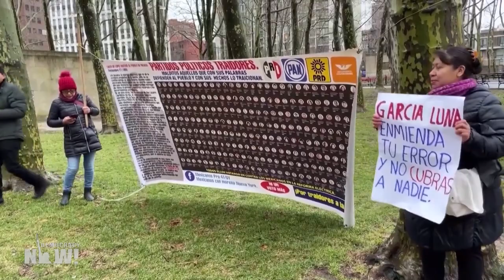Culpable: el juicio por narcotráfico contra el exfuncionario mexicano Genaro García Luna en EE.UU.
El martes 21 de febrero, un tribunal de Nueva York declaró culpable a Genaro García Luna, exsecretario de Seguridad Pública de México y estrecho colaborador de las agencias de orden público de Estados Unidos durante décadas, de tráfico de drogas y lavado de dinero, entre otros cargos. La fiscalía argumentó que García Luna aceptó sobornos millonarios de las mismas organizaciones criminales a las que debía perseguir, en particular el tristemente célebre cártel de Sinaloa, comandado entonces por Joaquín “El Chapo” Guzmán. García Luna, el funcionario mexicano de más alto rango alguna vez juzgado en Estados Unidos, podría ser condenado a cadena perpetua. Hablamos del tema con las galardonadas periodistas Peniley Ramírez y María Hinojosa, presentadoras del podcast ”USA vs. García Luna”, de Futuro Media. Las periodistas señalan que este caso expone cuán corrupta ha sido la llamada guerra contra las drogas en ambos lados de la frontera de Estados Unidos y México. “Aquí falló el Gobierno de Estados Unidos, la DEA y el aparato de seguridad en su totalidad”, dice Hinojosa.